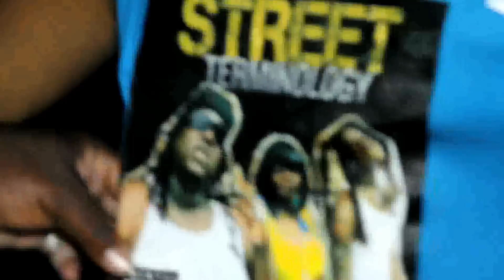CASTLE NIGHT CLUB STREET TERMINOLOGY MIXTAPE RELEASE PARTY PART 2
CASTLE NIGHT CLUB STREET TERMINOLOGY MIXTAPE RELEASE PARTY PART 2 FILMED BY RICOTV